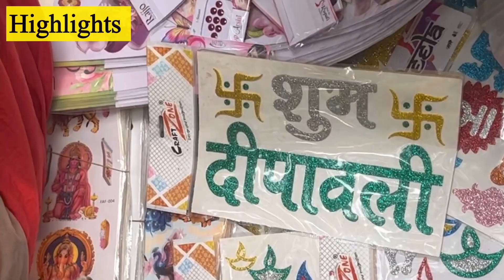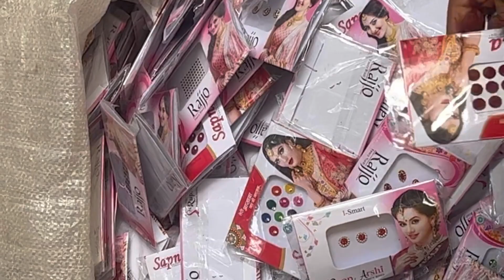Inderlok Thursday Patri Market Delhi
Inderlok Thursday Patri Market Delhi || inderlok Thursday Patri Market || Inderlok Patri